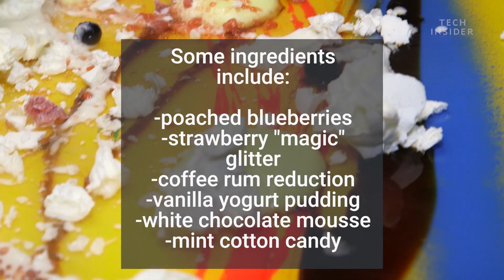The best restaurant in America paints a dessert on your table — here's what it's likef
Alinea is a three-Michelin-starred restaurant in Chicago that serves up unique dishes to diners. For dessert, they offer items like edible helium balloons and an edible work of art that the chefs paint on your table. Here's a look at what you can expect from the "Paint" dessert at the best restaurant in America.